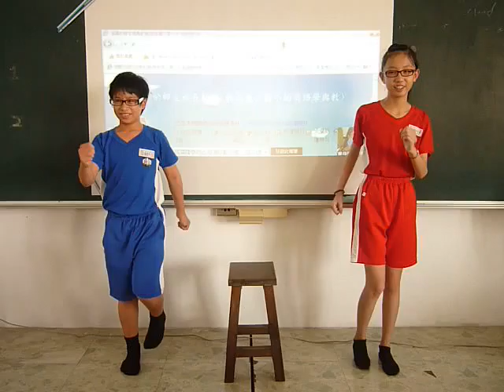立旻&宜蓁Barbecue